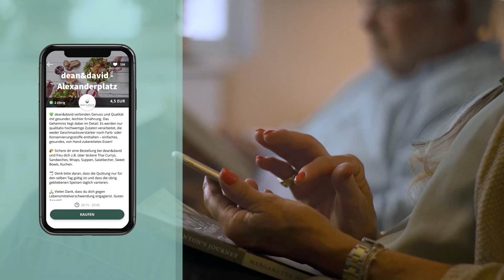Das ist Too Good To Go - die App zur Lebensmittelrettung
Lecker essen - Geld sparen - Umwelt schonen: Too Good To Go ist die kostenlose App zur Lebensmittelrettung!

Um keine News über den Zero Food Waste Lifestyle und unsere App zu verpassen, gleich unseren Social Media Kanälen folgen!